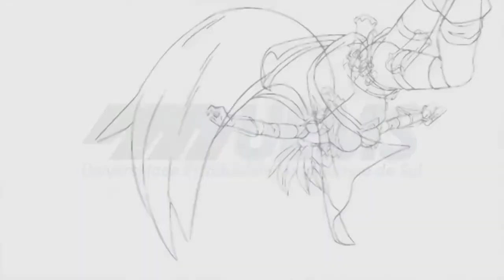Os artistas que tiveram grande importância na Disney, com Celbi Pegoraro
Celbi Pegoraro (USP) fala os artistas de destaque no mundo Disney. Para assistir ao vídeo completo acesse